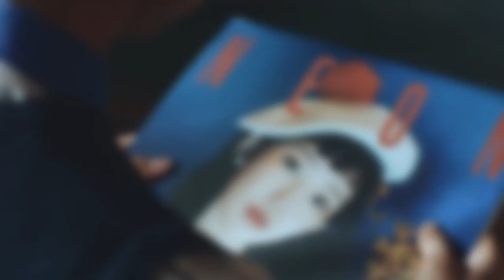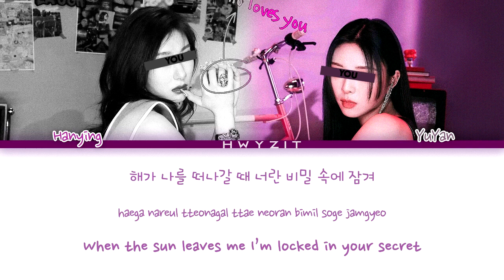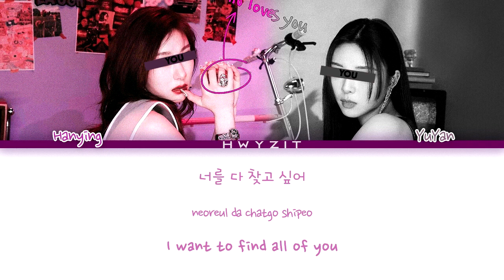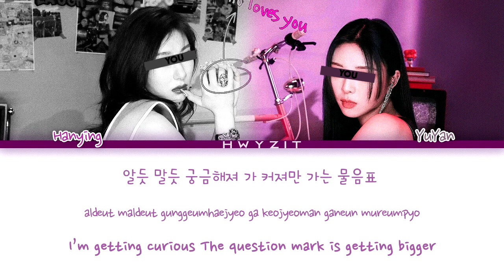YuYan (from NorN) 'Ritual of Love' 1st Mini Album Release l Full Playlist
YuYan (Wong YuYan) is a member of imaginative group NorN (Now or Never). This is a 4 member's girl group and YuYan has solo debut with her first mini album 'Ritual of Love'.

Tracklist:
1. One Shot, Two Shot (Title) [Original by BoA]
2. Caffeine [Original by Eyedi]
3. Puzzle (feat HANYING from BACK2UP) [Original by LOONA]
4. One&Only [Original by GO WON]
5. Best Mistake [Original by Eyedi]

Ⓒ ADVENTUS Media. Fictional Content.